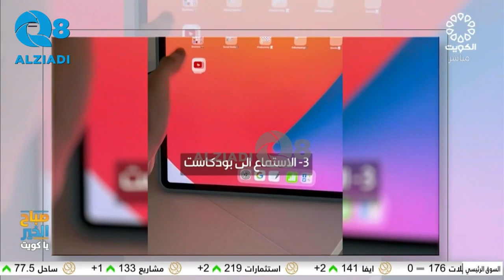لقاء عمر القطان في برنامج (صباح الخير ياكويت) عن تصميم العطور